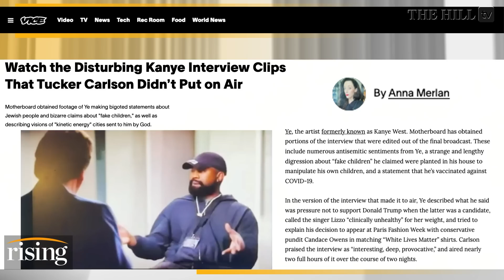Sharon Osbourne: I Want My MONEY BACK From BLM. Ye Says Planned Parenthood CONSPIRED With KKK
Sharon Osbourne said she wanted to be refunded for the nearly $1 million donation she made to the BLM organization. She made the comment in reaction to claims that rapper Ye made about the organization being a scam.